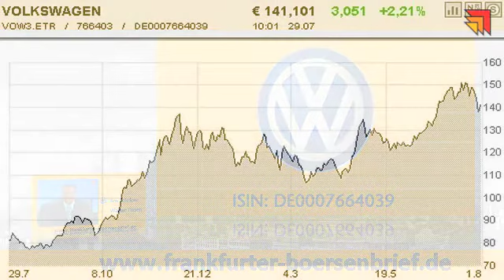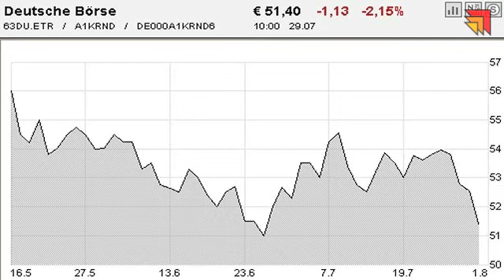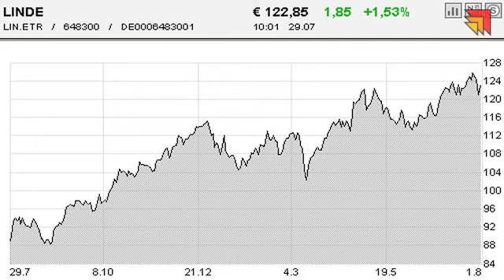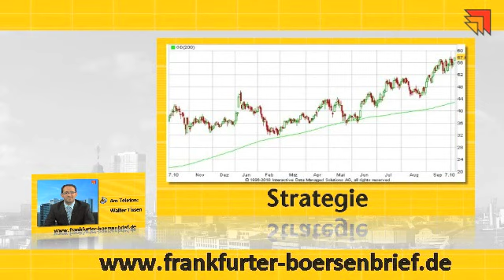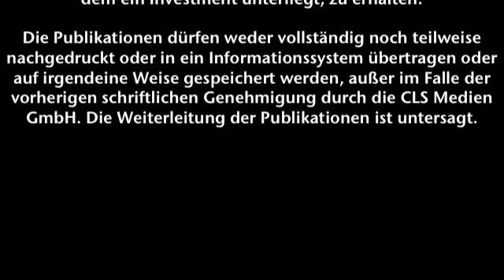Börsenstrategie Ticker - Frankfurter Börsenbrief - 29.07.2011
Das Risiko steigt!
Aktien: VW, Deutsche Börse, Linde, HeidelbergCement & Continental